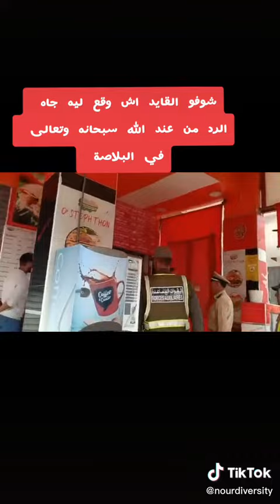شوف باشا عين السبع 🤔